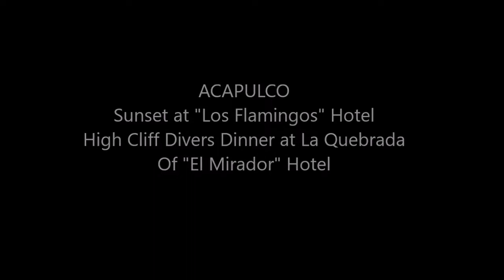22-04-2022 - ACAPULCO - Sunset at "Los Flamingos" Hotel & High Cliff Divers Dinner at "La Perla"